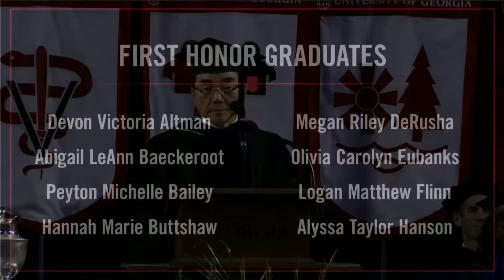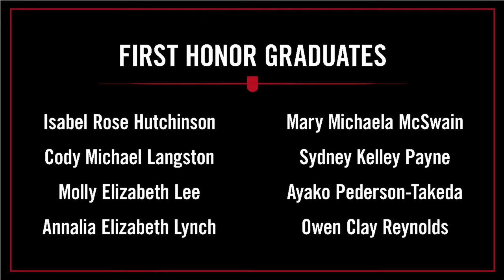Fall 2022 Undergraduate Commencement Ceremony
“Whatever your field, your UGA education has prepared you to use your knowledge to improve lives, strengthen communities and, indeed, change the world. You should be proud of what you have accomplished so far. But know that your work is just beginning. As UGA alumni, we do not rest on our laurels, nor do we forget the purpose of our education.” - President Jere W. Morehead

A total of 3,202 students — 1,681 undergraduates and 1,521 graduate students — met requirements to walk in the university’s fall Commencement ceremonies. Of the graduate students, 344 were doctoral candidates, and 1,177 received their master’s or specialist degrees.